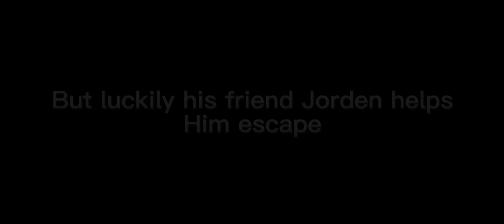Criminal Agency (Reposted Trailer)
This is a reposted trailer for a Movie that’s out now called the Criminal Agency